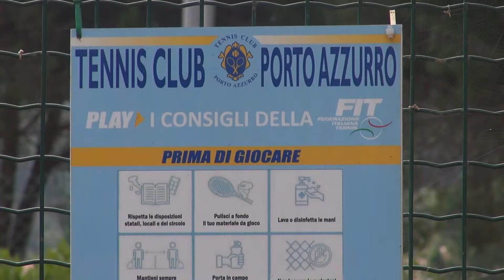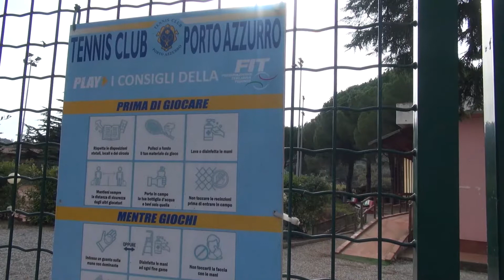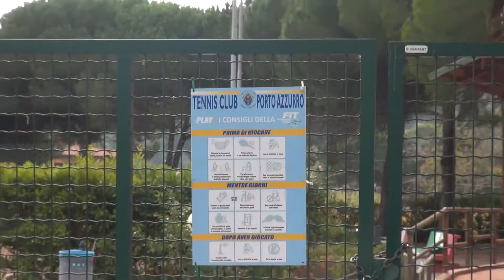Finisce a colpi di carte bollate l'affidamento degli impianti del tennis a Porto Azzurro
L'intervista al sindaco Maurizio Papi